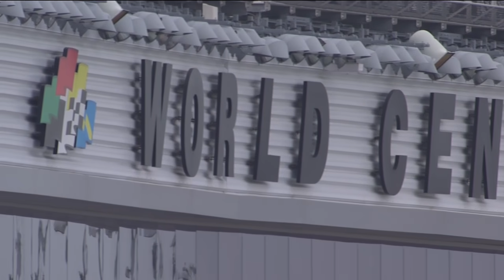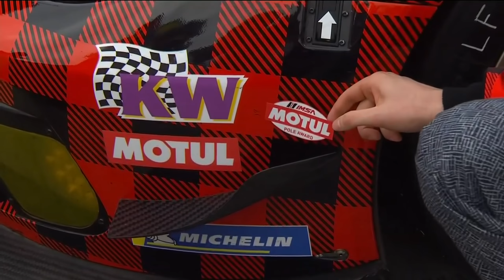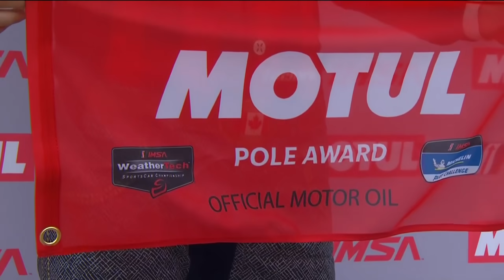2020 Rolex 24 At Daytona Qualifying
Watch the exciting qualifying session from The Rolex 24 At Daytona at Daytona International Speedway. The first race of the 2020 IMSA WeatherTech SportsCar Championship season.